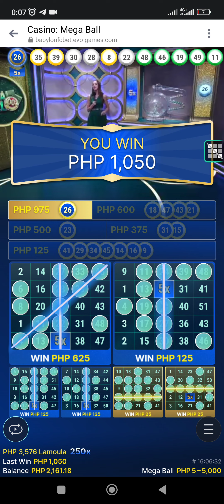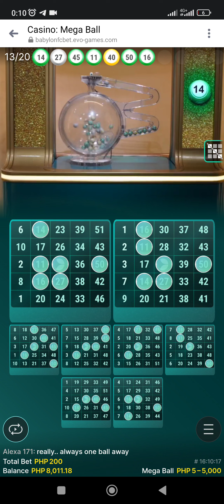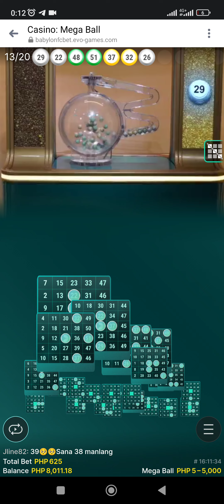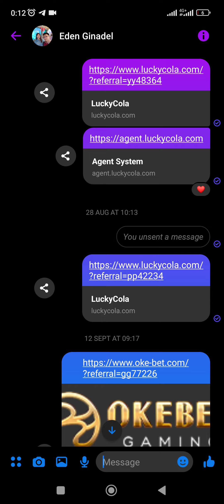All in 1k bet 10 naman ulit tayo guys! Medyo maganda cards natin!